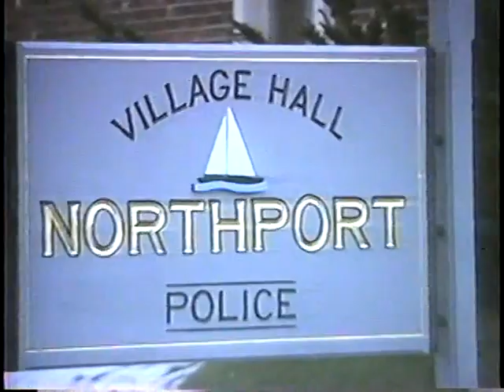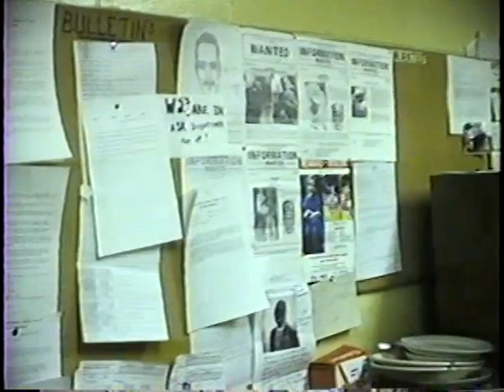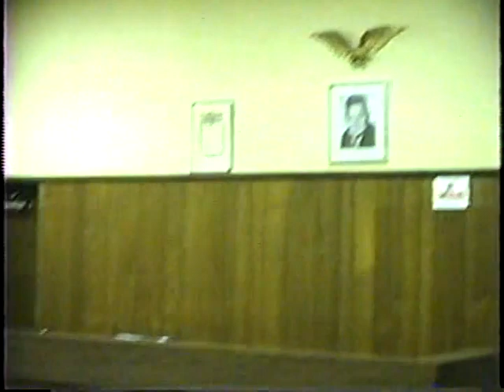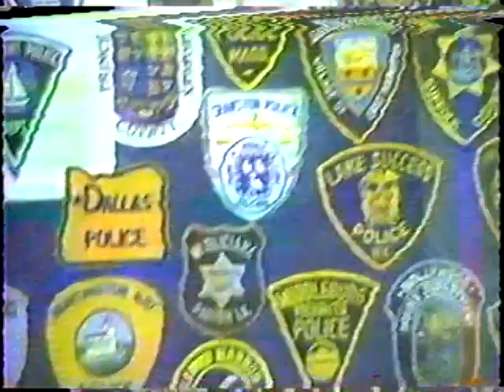1989 Vic Petersen at work: Northport PD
Dad took the camcorder to work. Victor E. Petersen. Winter '89. Northport Police Department, LI, NY.

Also a few seconds of Carol & Vic with their friends from when Carol was in high school: Joan & Ron, Diane & Joel.